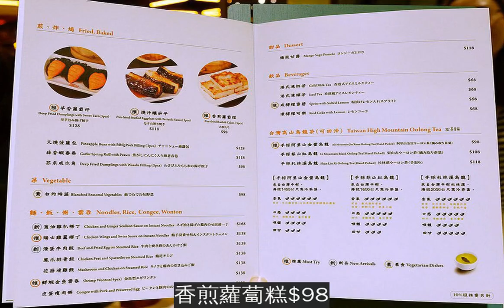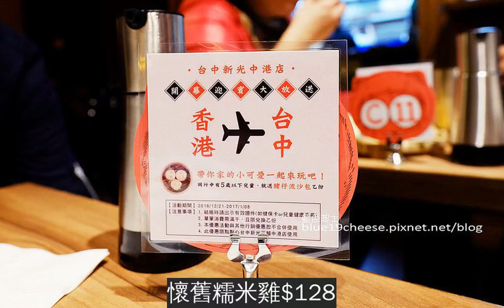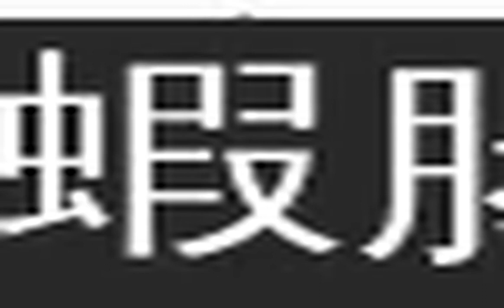【台中西屯】點點心台中新光三越中港店-香港人氣港式點心.台中也吃的到囉!可愛豬仔流沙包流鼻涕.脆皮鮮蝦腸.誠實菠蘿包.香煎蘿蔔糕.台中新光三越10F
點點心台中新光三越中港店地址:台中市西屯區台灣大道三段301號10F電話:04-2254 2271營業時間:平日11:00~22:00，假日10:30~22:00店家fb:請按我店家活動:於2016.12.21~2017.1.8期間，單筆金額滿千且同行中有5歲以下兒童即贈送一份豬仔流沙包新光這次進駐好幾家重量級的美食餐廳，身在台中好幸福點點心吃完可以順便去買隔壁的世界第二好吃的現烤冰淇淋菠蘿麵包也可以選擇吃MAiSEN邁泉豬排，之後還有金子半之助及劍持屋，好期待~點點心是棒棒堂男孩裡面成員的阿緯代理引進台灣的，台中是第三家分店不想排隊排太久，也可以直接到外帶區去購買…
這是我排隊的實況整整排了一個小時，天啊～
餐廳燈光好黃再次的好難拍～
阿緯和邰智源～
點好多～
誠實菠蘿包$128吃了講話會變誠實嗎？
其實是裡面包進鳳梨(菠蘿)外皮酥酥的，搭配鳳梨滿妙的~不過為什麼點點心的餐點數量很多都是3個一般不是都一次2顆份量，這樣雙數的人來吃，要分要有點技巧
香煎蘿蔔糕$98
裡面可以吃到好幾塊，而且滿大塊的清甜蘿蔔耶真的是”蘿蔔糕”無誤~
芋香蘿蔔仔$128造型好可愛，小小一個個紅蘿蔔
裡面包芋泥，內餡不會很甜膩外皮屬於Q軟的，有一點點麻糬的口感
蟹子燒賣黃$128魚卵吃在嘴裡啵啵啵的，雙重口感~裡面還包進蝦子，餡料很多號稱現點現蒸，拿捏的不錯，肉汁保有，外皮不乾
懷舊糯米雞$128
口味好吃，不過米飯滿濕、滿軟爛的
芥末咸水角$98
這個就比較不討喜口味比較沒有香氣，芥末口味看人吃~
豬仔流沙包$118點點心排行前一、二名的其中一項好萌的豬仔造型，大人小孩看到都發出會心一笑重點是，可以玩小遊戲讓豬仔流鼻涕記得先拿筷子搓一下小豬的鼻孔，再擠壓一下小豬就會鼻涕貢貢流~
一定要玩一下流鼻涕的啦好幾桌都玩得很開心~
流沙滿濃鹹甜的，不錯~
燒汁釀茄子$118茄子的醬汁滿入味的，我覺得好吃
花菇芝麻包$118一朵朵很像香菇的造型精緻度感覺就像網路大家分享的一樣比添好運好一點，口味上也是大遠百和新光在年底前，美食餐廳大車拚內
裡面包進芝麻都是讓客人猜不太到的內餡，就像蘿蔔造型包進芋泥
山竹牛肉球$98這個也有3球，被吃掉一球，上菜速度滿快的，拍的好忙
叉燒菠蘿包$128跟誠實菠蘿包一樣的外皮，所以點其中一樣就好，這個誤點
叉燒還滿多的，我喜歡吃叉燒系列餐點不過吃到這裡，有點渴，呵~
鮮蝦金魚雲吞$138金魚造型的，不過淋上醬汁，有點血腥的感覺
外皮很薄，內餡可以看到包的超飽滿的
脆爆肉鬆腸粉$128
炸過的米網和肉鬆要一口咬下，才會好吃我第一口先咬到米網皮和腸粉的部分就會沒什麼味道不過有爆脆感就是，也可以沾點醬汁一起吃~
脆皮鮮蝦腸$138
混合鮮蝦、芹菜..等等內餡再包進米網皮裡香酥口感和鮮彈蝦仁，多層次口感~
港式凍奶茶$68
港式凍檸茶$68飲品味道比較淡，這杯的檸檬片幾片而已
楊枝甘露$118有芒果、西柚果肉跟椰汁質地濃郁~
點點心跟添好運哪個好吃，覺得是個人喜好主觀問題感覺添好運比較忠於原味料理點點心則是有創新點子而去實現都可以嚐鮮看看喔~